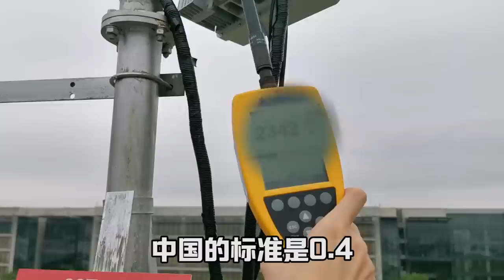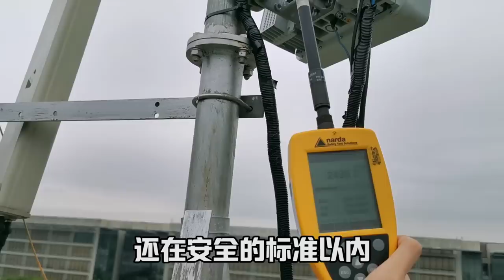【开箱喵】比4G快多多倍！亲测华为5G基站：女生竟然也能安装？！！